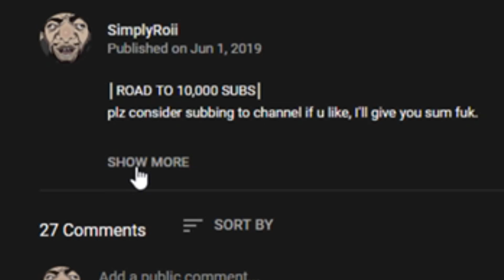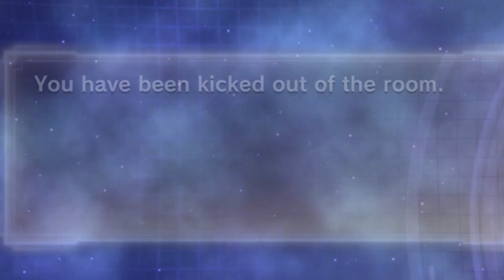DLC 9 is too THICK for me - Dragon Ball Xenoverse 2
Turkry loves lolis